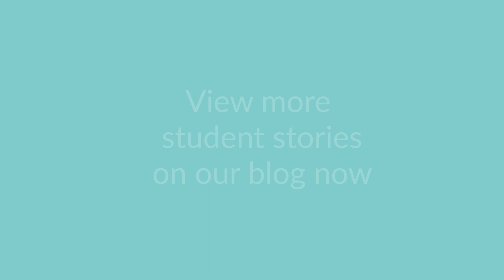Steph Logan - Science - EC Student Stories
Steph tells us her story of returning to education to improve her qualifications, after working as a scientific technician for 12 years. View more of our student stories here: